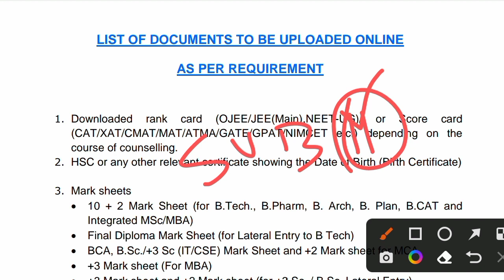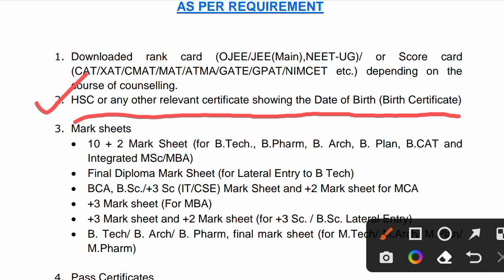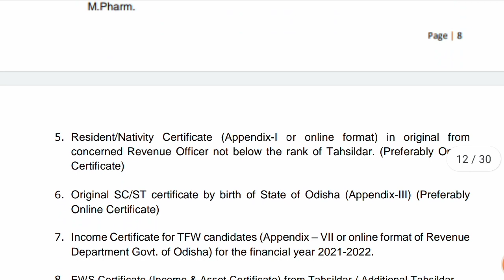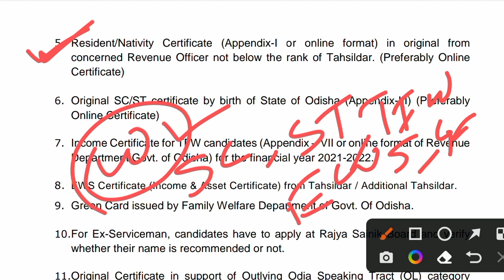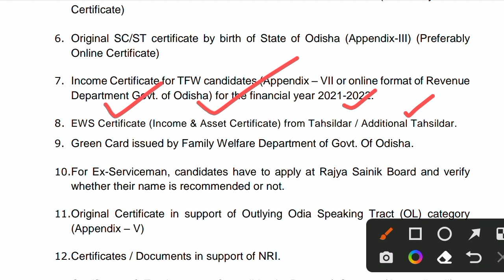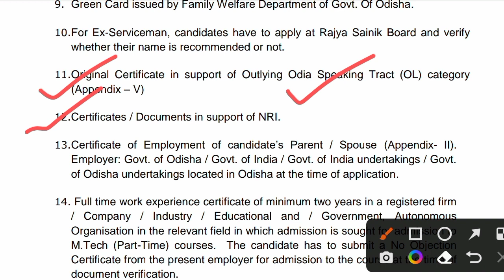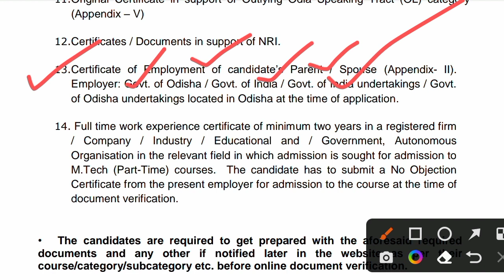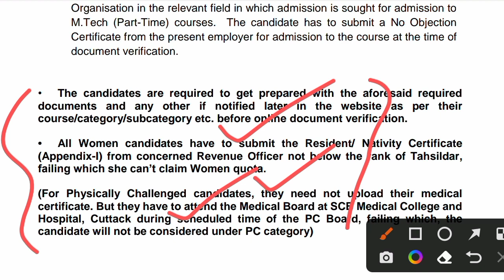OJEE B Pharma & M Pharma Counselling Documents Required 2023 । Ojee B Pharma & M Pharma Admission ।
OJEE B Pharma & M Pharma Counselling Documents Required 2023 । Ojee B Pharma & M Pharma Admission 2023 । ojee b pharma documents verification 2023 । ojee m pharma documents verification process 2023 ।

ଜୟ ଜଗନ୍ନାଥ